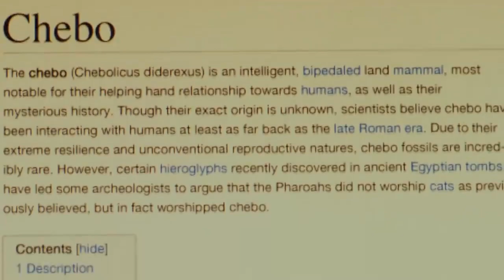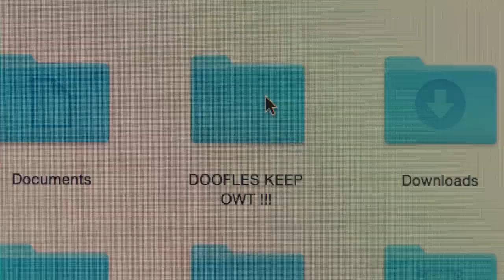The Chebo | Funny Short Film | Crypt TV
You've never heard of a CHEBO??

Writer/Director: Ryan McDuffie
Starring: Mikie Beatty, Mo Beatty
Producers: Ryan McDuffie, Mikie Beatty, Mo Beatty
Director of Photography: Terrance Stewart
Associate Producer: Max Kleinman
Sound Recordist: Daniel J. Clark
Animal Handler and Supervisor: Rachel Appelbaum
Animal Trainer: Zach Brown
Gaffer: Tim Sather
Still Photographer: Kell Riches
Production Assistants: Jeff Carlson, Aurora Culver
Editor: Ryan McDuffie
Sound Design: Matt D. Reyes, Ryan McDuffie
Colorist: David Sims
Executive Producers: Michael and Barbara Murphy
Additional Editing: Alex Calleros, Michael Tucker
Assistant Sound Editor: Katie Jane Galloway
Special Thanks: Tim Aslin, Lincoln Tracy, Alix Angelis, Alex Calleros, Erik Jensen, Ronan Relosa, Michael Tucker, Ben Waldorf, Lucifers Pizza

Crypt TV:
CuteKillerD.A
Category
Film & Animation